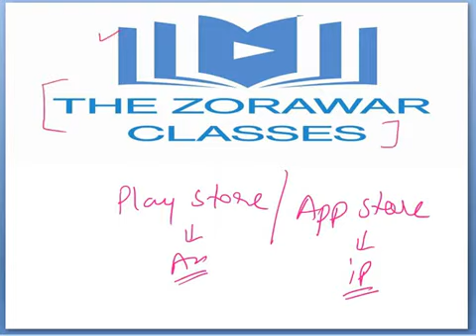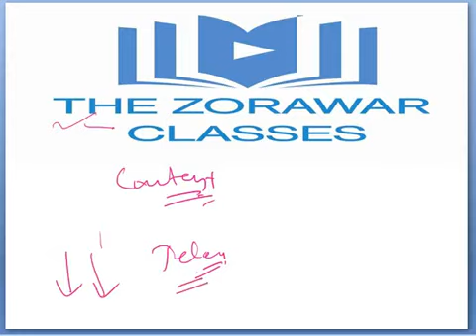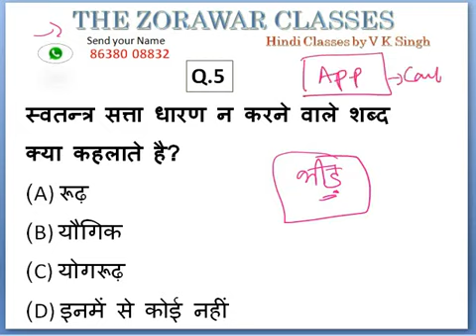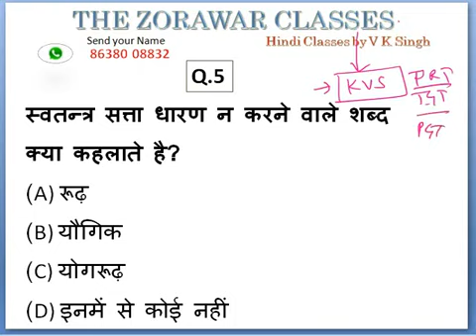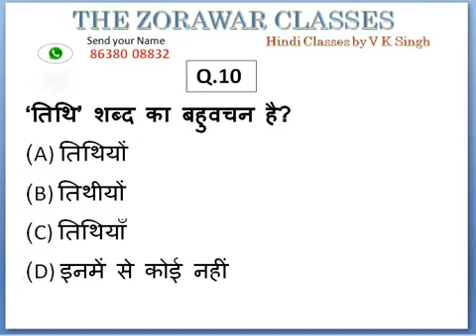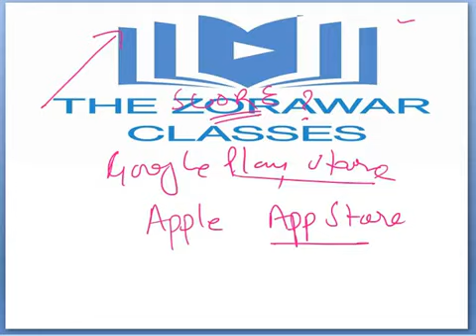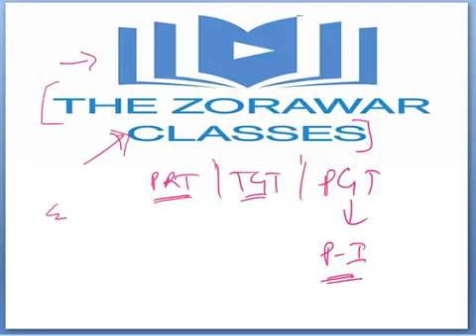TOP 10| KVS HINDI| KVS PREPARATION| THE ZORAWAR CLASSES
Hello Aspirants.